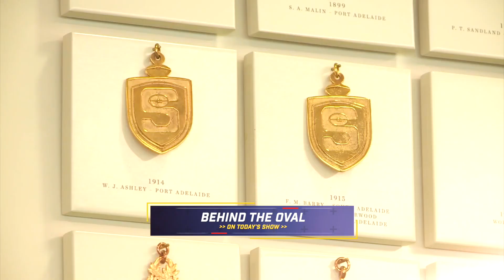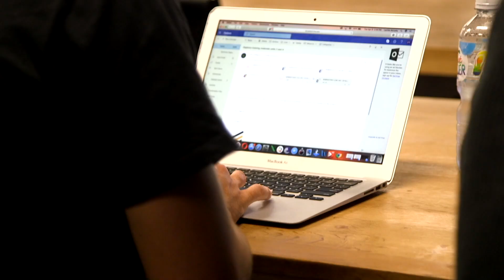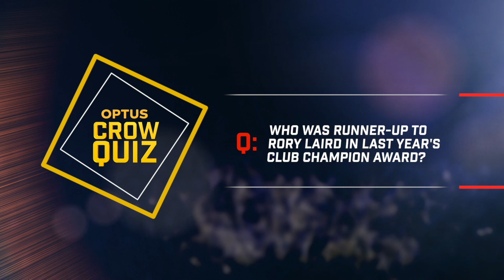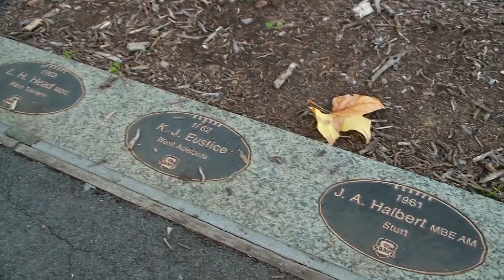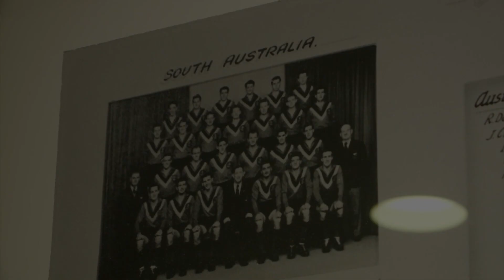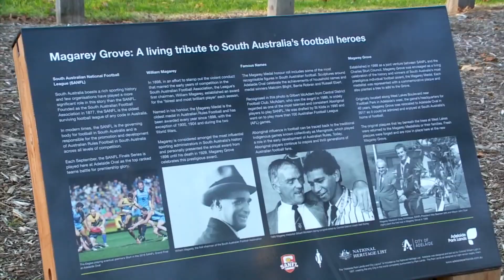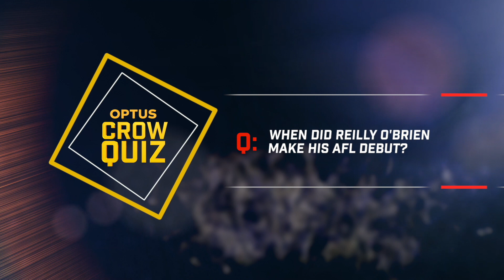The Crows Show S05E13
This week on The Crows Show, the up and down career of a Senior Coach, Alex Keath talks life in the 22 and Rory Laird joins our mate Brodie Smith on the hot seat.